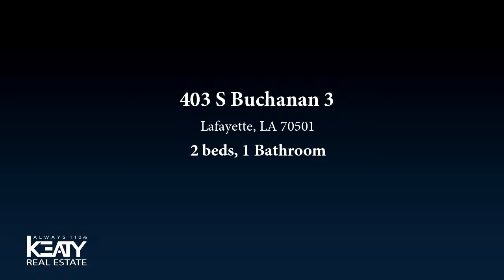Residential for sale - 403 S Buchanan 3, Lafayette, LA 70501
This retro-chic living space was built in a refurbished downtown warehouse, featuring  loft-style condominiums, located at 403 Buchanan St. The space is unique in its floor plan and style, creating unique urban living experience.. Loft 3 boasts 2 bedrooms, 1 bath , fully functional kitchen and a unique living area overlooking downtown Lafayette. Perfect for law firms needing corporate space close to the federal courthouse, oil and gas companies needing regular housing for executives or team members in from Houston or other out-of-town offices, savvy real estate investors seeking a space that can be listed on VRBO or AirBNB.The space will come fully furnished with modern appliances. The building will have association dues that will cover termite control, trash collection, building

Bedrooms: 2
Bathrooms: 1
Square Feet: 968
Price: $208,900

For more information about this property, please contact Ashley Simon at or . You can also text 4130388 to 67299.

03/26/2019 07:15:07 pm

Last modified: